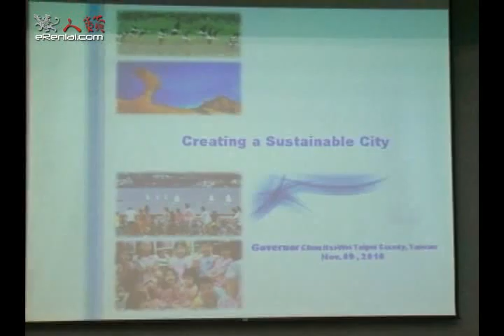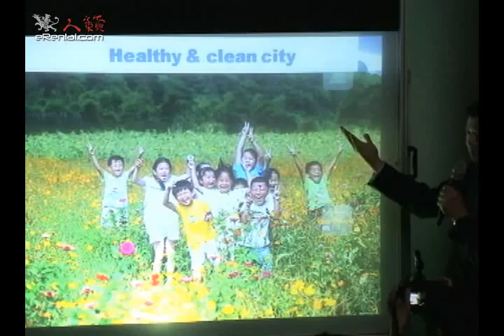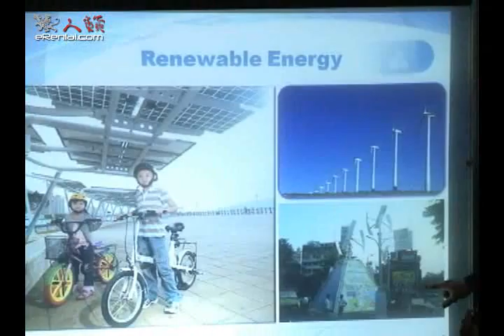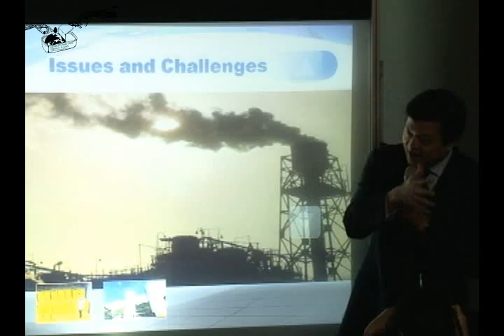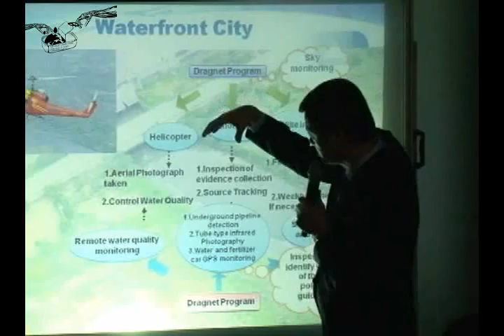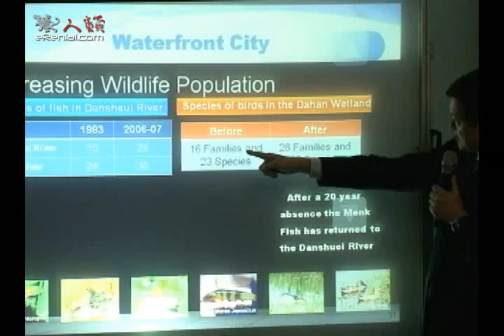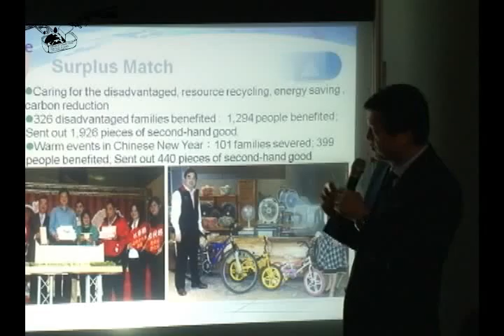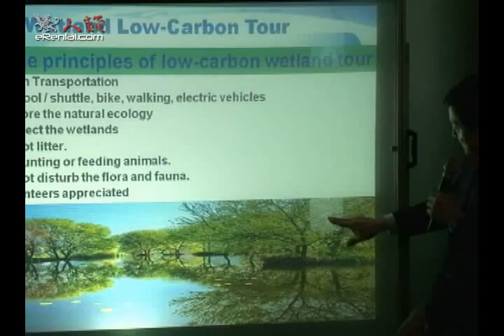New Taipei Environmental Policy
台北縣長周錫瑋先生在2010年11月8.9日於台北縣舉辦的城市首長高峰論壇中暢談北縣的環保政策